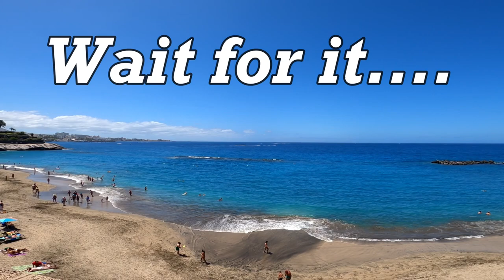Tenerife -Costa Adeje Is it worth going on holiday here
Tenerife -Costa Adeje Is it worth going on holiday here tenerife costaadeje walking walkingtours Travel,Beaches,Sunshine,Philippines,Thailand,Walking, Walkingtours,bikini'beachbody,